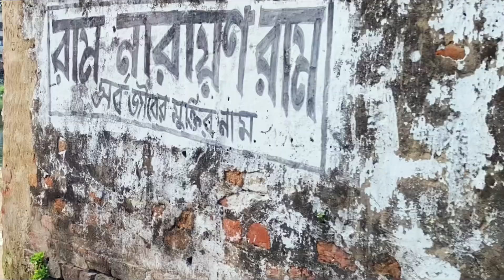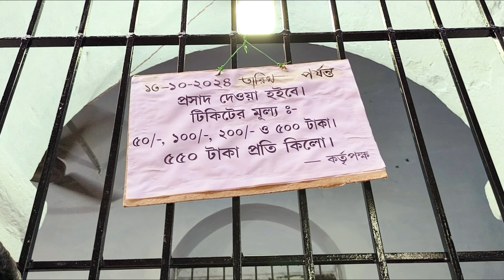কাঁথির প্রায় ৫০০ বছরের বেশি পুরানো রাজবাড়ী গড়ের দুর্গা পূজা সম্পূর্ণ তথ্য🙏 Contai Durga Puja 2024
Contai Durga Puja 2024
Kanthi Durga Puja 2024
Rajbari Durga Puja 2024
Contai Rajbari Durga Puja 2024
Kanthi Rajbari Durga Puja 2024

দুর্গা পূজা ২০২৪
কাঁথি রাজবাড়ি দুর্গা পূজা ২০২৪
গড়ের রাজবাড়ী দুর্গা পূজা ২০২৪
কিশোর নগর রাজবাড়ি দুর্গা পূজা ২০২৪
দুর্গা মা